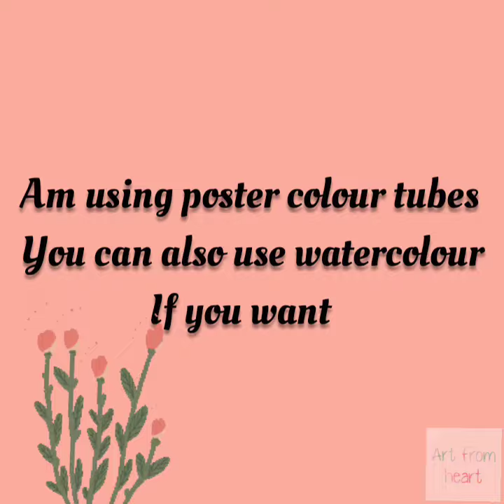Very easy watercolor roses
In this video we are going to make very easy watercolor roses.You can make these types of roses very easily and quickly even with highlighters I will upload more videos related to it Stay tuned and don't forget to like share and subscribe.